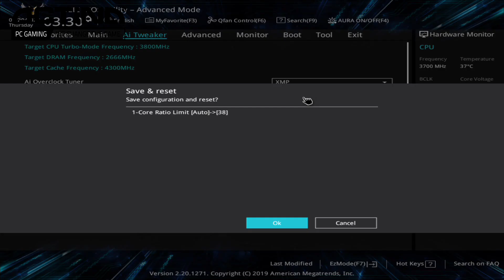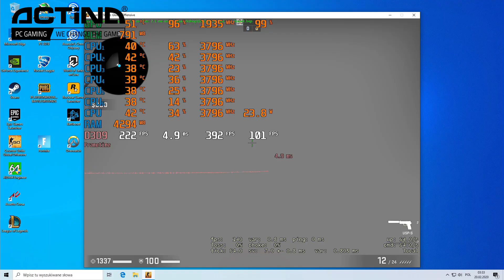Co ważniejsze w CS:GO? CPU czy GPU?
⚙️Dołącz do naszej grupy na FB z Pomocą Techniczną i nie tylko⚙️